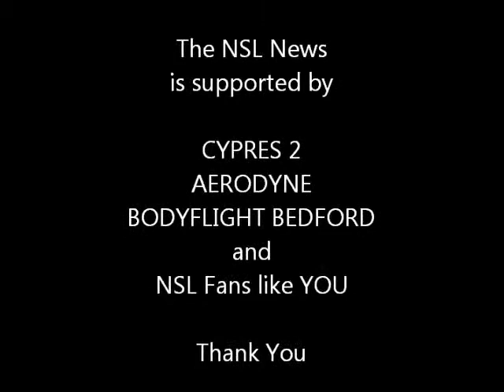World Challenge 2011 - Round 2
The Round 2 videos of the Top 10 teams at the World Challenge 2011.